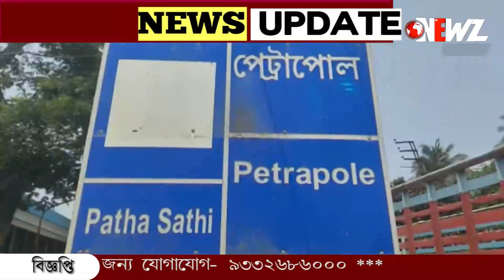গাছ ভেঙে পড়ে পেট্রাপোল এলাকায় বাড়ছে দুর্ঘটনা।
গাছ ভেঙে পড়ে পেট্রাপোল এলাকায়  বাড়ছে দুর্ঘটনা।রবিবার রাতেও গাছের ডাল ভেঙে পড়ে ট্রাকের উপর। অবিলম্বে মরা ডাল কাটার দাবী। বিষয়টি নিয়ে আমরা বারবার সংশ্লিষ্ট দপ্তরে আবেদন করেছি, আবারও করা হবে জানালেন স্থানীয় প্রধান।